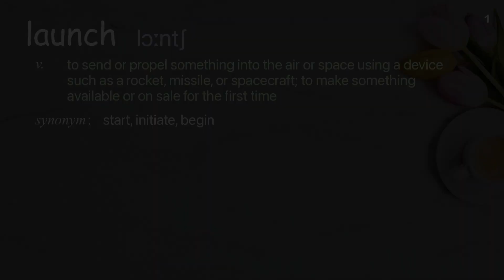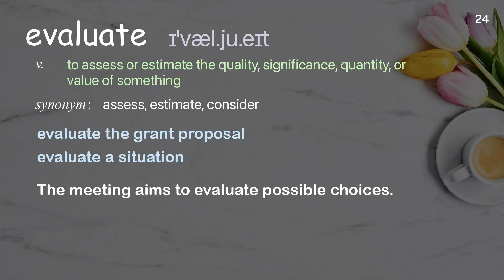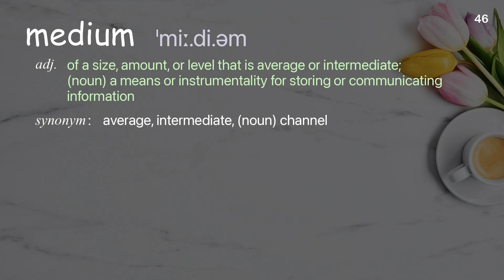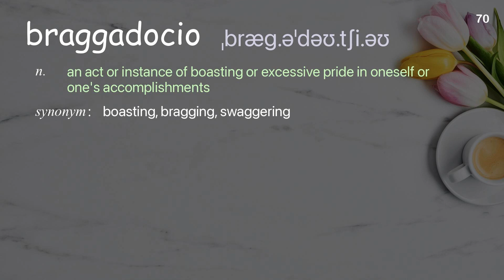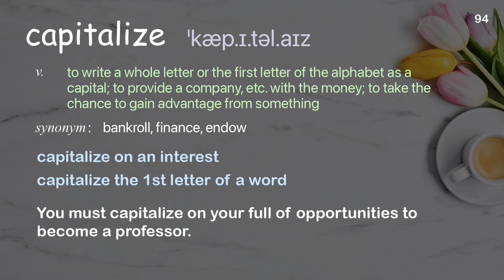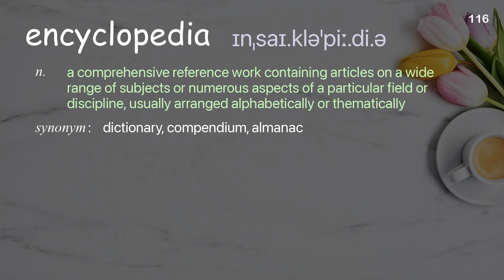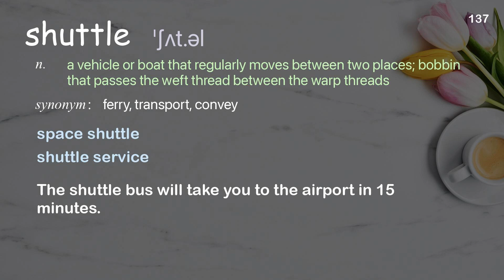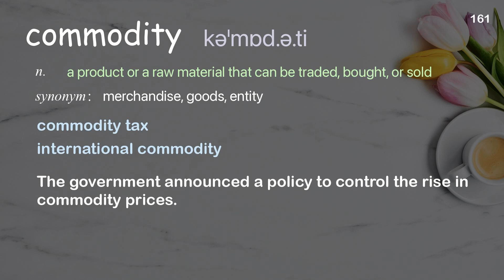162 Academic Words Ref from "Douglas Thomas: How a typeface helped launch Apollo | TED Talk"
■PLEASE NOTE

■Reference Source
Douglas Thomas: How a typeface helped launch Apollo | TED Talk